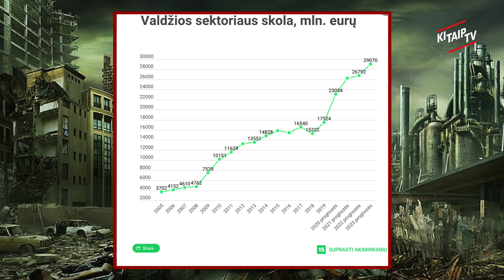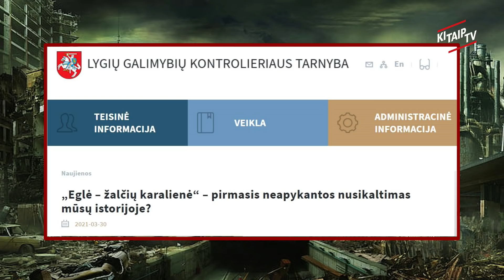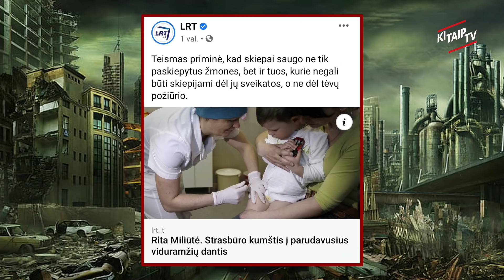APIE SAVAITĘ LINKSMIAU SU GINTARU FURMANAVIČIUMI, BET BE ARNO....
Kontrolinis Šūvis 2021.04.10 - laida parodanti savaitės įvykius per humoro prizmę. Šį kartą be Armo...